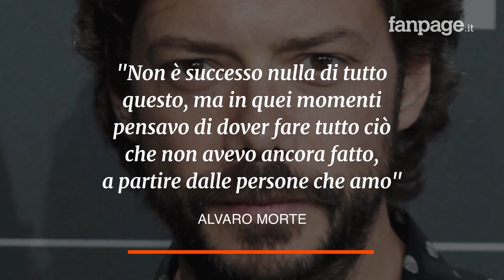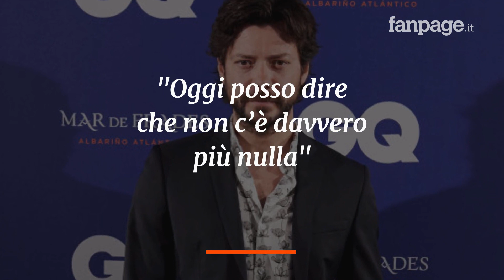La casa di carta, Alvaro Morte è sposato con Blanca Clemente: chi è la moglie del professore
La casa di carta è tornata con la terza stagione. La fortunata serie Netflix vede Alvaro Morte come uno dei suoi protagonisti principale. Se nella serie interpreta il ruolo del "professore", in realtà l'attore conduce una vita molto tranquilla. E' sposato con la stilista Blanca Clemente, madre dei suoi due gemelli. Nel 2011 Alvaro Morte scoprì di essersi ammalato di cancro a una gamba.

Alvaro Morte sposato con Blanca Clemente: chi è la dolce metà del professore de "La casa di carta"